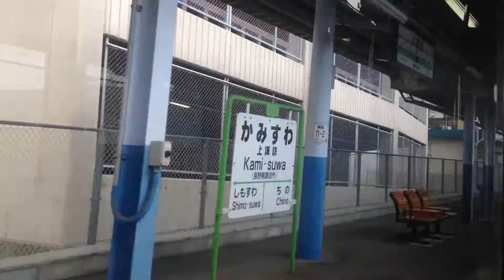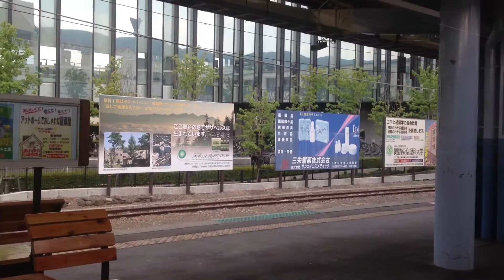[2012-05]中央本線 車窓 岡谷→茅野/ 115系 塩尻1443発